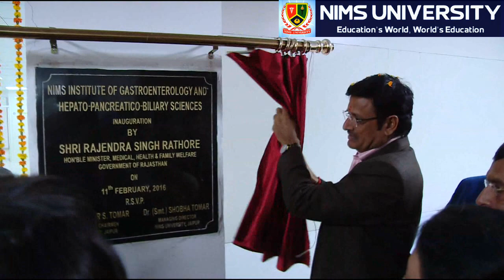Rajendra Singh Rathore in Nims Super Speciality Hospital | Dr Balvir S Tomar | Dr Ishan Sharma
NIMS UNIVERSITY RAJASTHAN, JAIPUR
NEWS INDIA 24*7 NEWS CHANNEL
NIMS HOSPITAL
INSTITUTE OF MEDICAL SCIENCES & RESEARCH
NIMS MEDICAL COLLEGE AND HOSPITAL
NIMS COLLEGE OF PHYSIOTHERAPY
NIMS NURSING COLLEGE & SCHOOL
NIMS DENTAL COLLEGE
PROF. (DR.) BALVIR S. TOMAR
CHAIRMAN
DR. PANKAJ SINGH, DIRECTOR